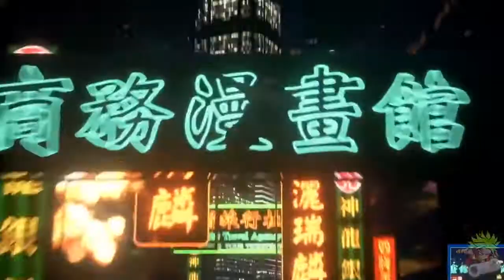JUMP FORCE All New Characters Gameplay Demo 2019